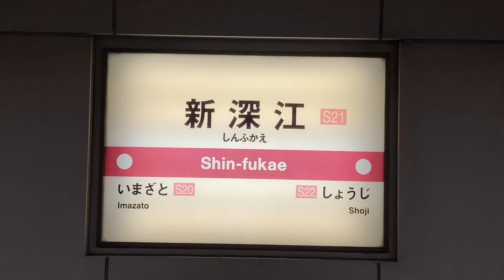駅の記録171 Osaka Metro 千日前線 新深江駅(2024/01/17)